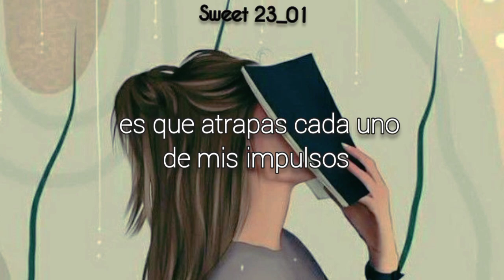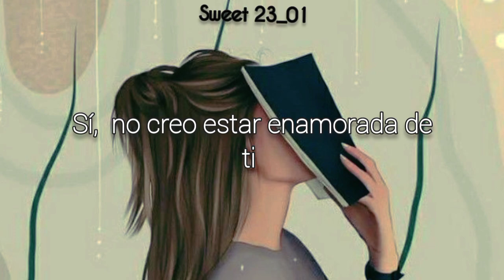дора- Втюрилась (Me enamoré) (sub español)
La canción narra la crisis típica de ¿me gusta? Y luego lo acepta pero con dudas o algo así, la interpretación es libre.